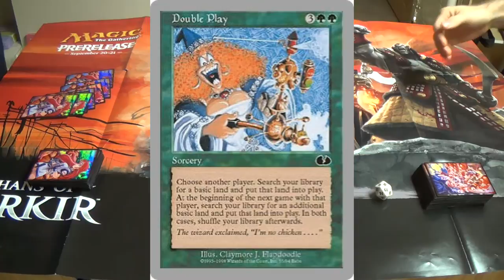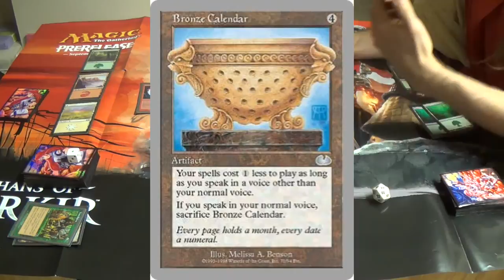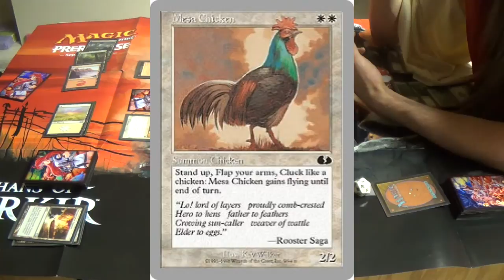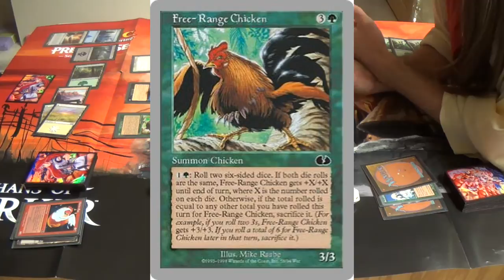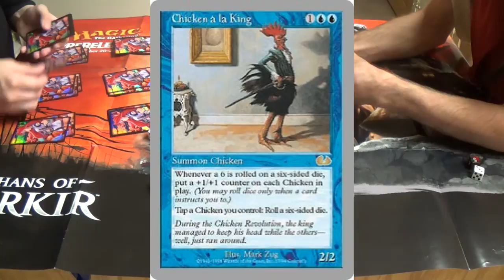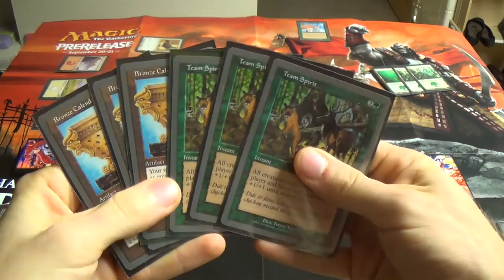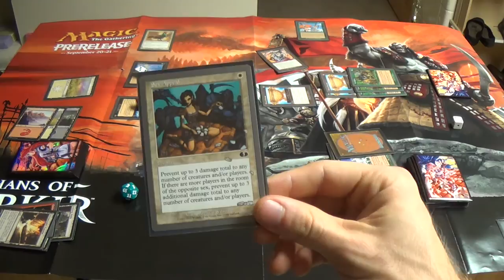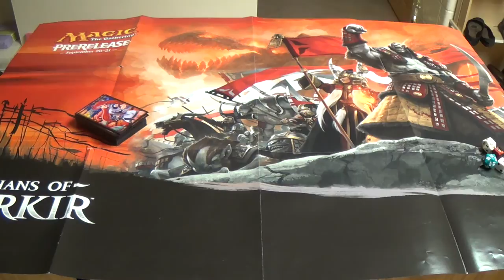Unset Magic — Chickens vs. Sheep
How much more epic can you get than the classic tribes of Magic dueling against one another for the fate of some random dignity?

WAKE UP, SHEEPLE! DON'T BE CHICKEN!

And no, we didn't flip coins for Flock of Rabid Sheep. That's my bad. I forgot that I had to do that, not just get X rabid sheep.

Here are the decklists for you all:

*Chickens*

Creatures
4 Chicken Egg
4 Free-Range Chicken
4 Mesa Chicken
4 Poultrygeist
Enchantments
4 Fowl Play
Instants
1 Sex Appeal
1 Team Spirit
Lands
4 Evolving Wilds
2 Forest
2 Island
2 Mountain
2 Plains
2 Swamp
4 Terramorphic Expanse

*Sheep*

Artifacts
4 Bronze Calendar
4 Jack-in-the-Mox
Instants
1 Growth Spurt
4 Team Spirit
Lands
19 Forests
Sorceries
4 Double Play
4 Flock of Rabid Sheep